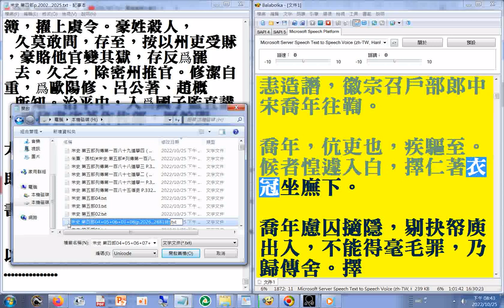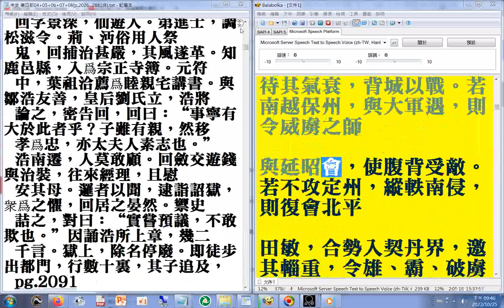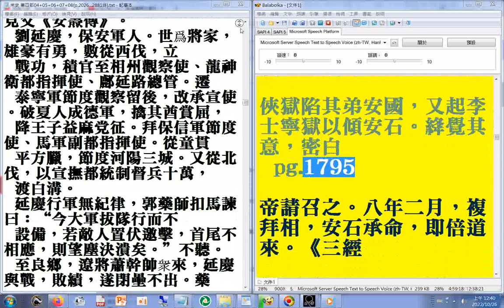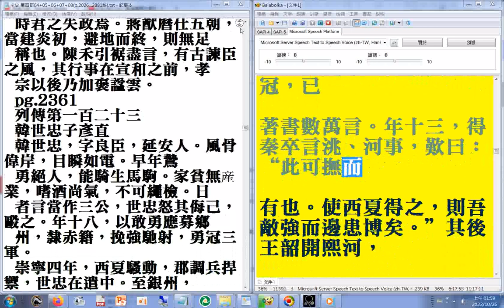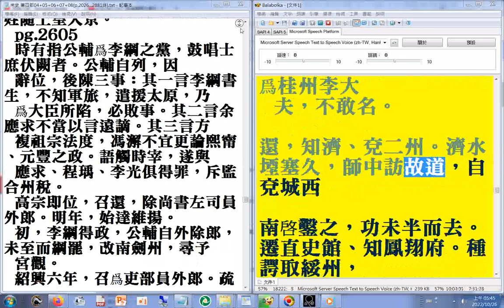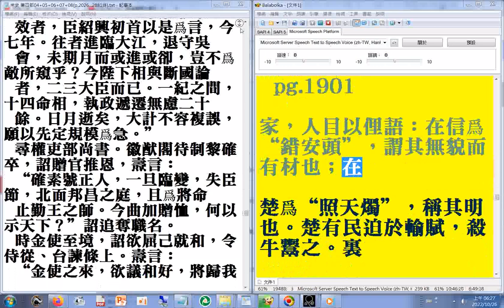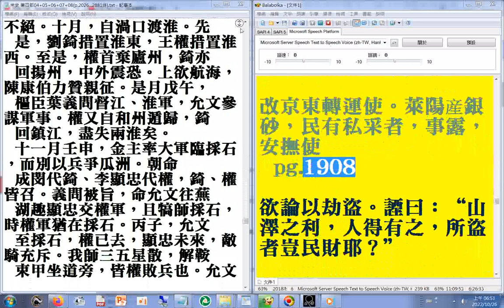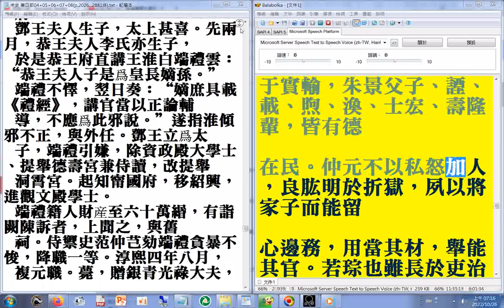p.1700...1915 二十六史全文逐字唸(使用電腦報讀程式#Balabolka朗讀逐字唸，部分破音字讀音有誤請見諒)+瀏覽p.2001...2704a